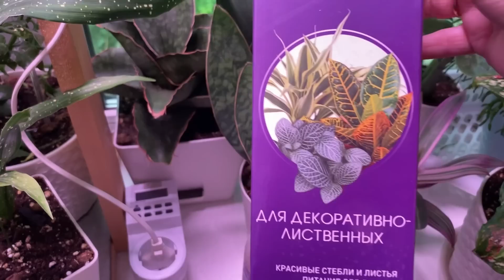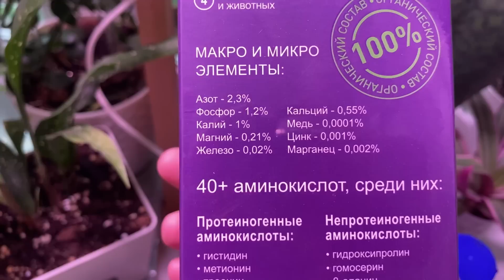Будни цветовода | Обзор комнатных растений на окне | 20.07.2022г.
Всем приветик! Сегодня покажу Вам свои комнатные растения на окне. Как они пережили мой отпуск, есть-ли потери.

Для вас размешаю ниже ссылку где приобрести Аминосил.  Очень удобно на wildberries, по цене производителя, просто заказать и быстро получить:

Обзор комнатных цветов / комнатные растения / мои комнатные цветы